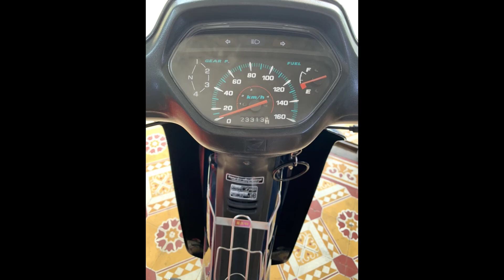siêu phẩm wave thái 110-0972.989.952